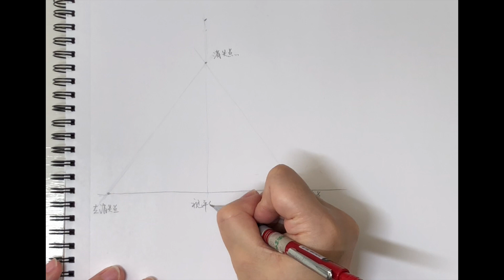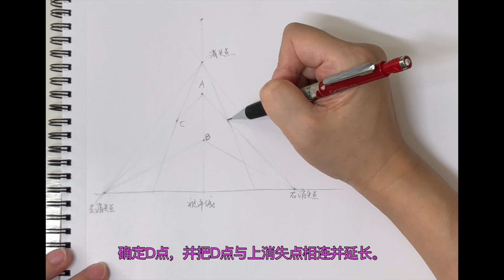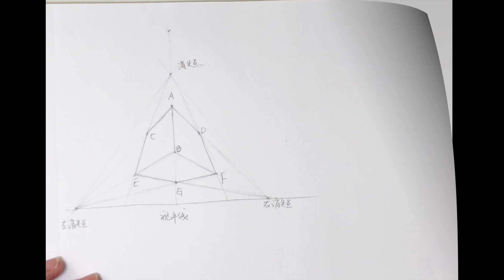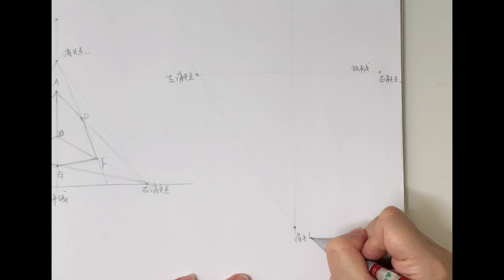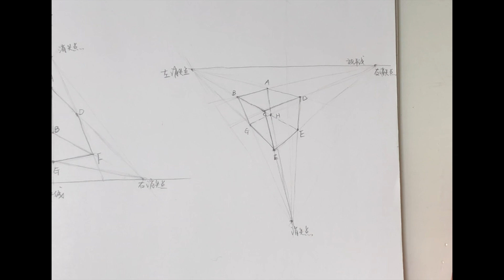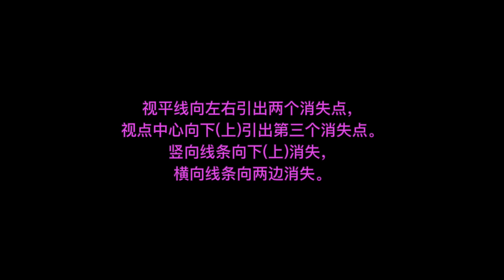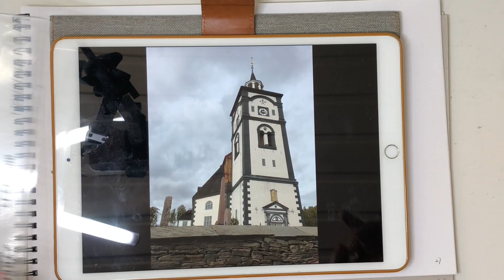新手速写教程 #14 快速学习三点透视的画法 three points perspective